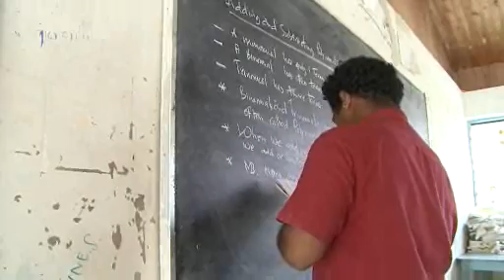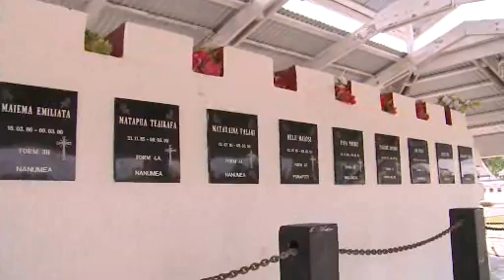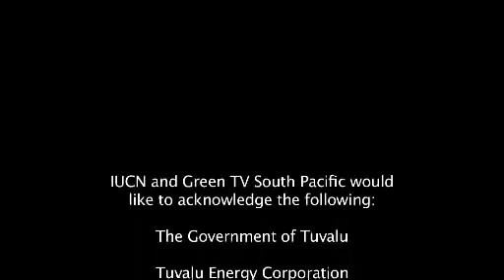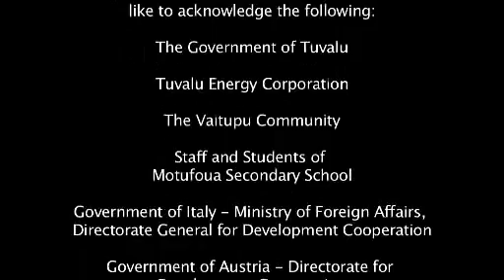Hybrid electricity system for Tuvalu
Tuvalu is the fourth smallest country in the world and is aiming to have 100% generation of electricity through renewable sources by 2020. IUCN, with assistance from the Governments of Austria and Italy, helped to achieve this vision. This video highlights a hybrid solar power system installed on Vaitupu, the largest island in Tuvalu and home to the only government secondary school. Due to its success, the government is looking to replicate the project on six other outer islands of Tuvalu.